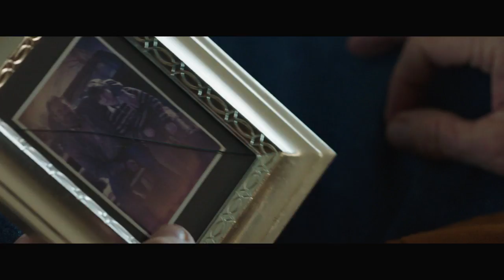I Can Only Imagine: Short Trailer With Bart Millard Intro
It’s the song that brings ultimate hope to so many … often in the midst of life’s most challenging moments. Amazingly, the song was written in mere minutes by MercyMe lead singer Bart Millard. In reality, those lyrics took a lifetime to craft.